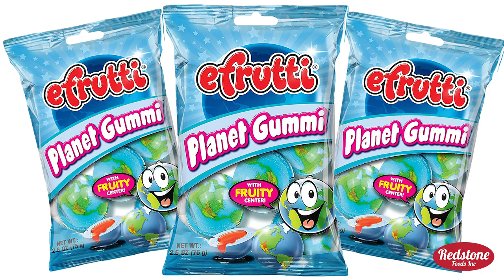How Candy Sounds: The New Trend of Candy ASMR | Redstone Foods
Do you ever wonder why certain types of candy become so popular all of a sudden? Perhaps, you can’t seem to keep these seemingly random items stocked on your shelves. Though this can happen for a variety of reasons, one culprit may be the new trend of candy ASMR videos on social media platforms, like TikTok and YouTube that showcase the sound of candy.

It’s true: how a candy sounds may be the appeal that’s driving more customers to shop at your candy store. So, now you’re probably asking the question: “what the heck is ASMR?”

ASMR stands for Autonomous Sensory Meridian Response and it refers to the feeling you get from sound - most notably, the tingling sensation in the crown of your head from certain audiovisual triggers. The term was coined in 2010 by Jennifer Allen, who created a group on Facebook for people to discuss their experiences with these types of sensations. As it turns out, this idea resonated with a wide audience that’s still growing to this day.

Here's a list of some of our favorite candy treats to experience ASMR triggers with.

About Redstone Foods:

We proudly serve thousands of gourmet food stores, distributors, candy stores, florists, gift shops, and many other retail outlets throughout the United States, as well as internationally.